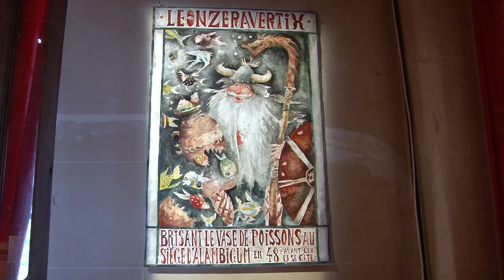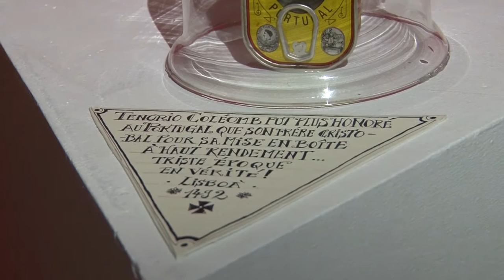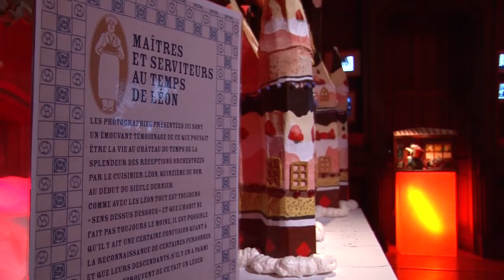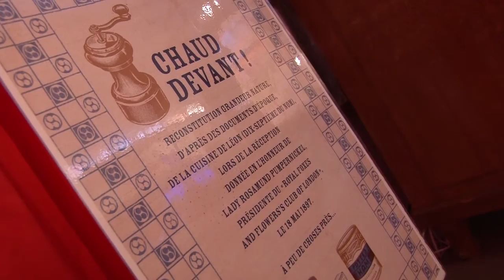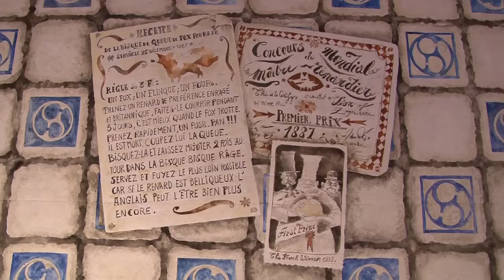"Noël à Trevarez, Le Festin de Léon"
Vidéo de présentation de l'exposition "Noël à Trevarez, Le Festin de Léon" d'Albert & Kiki Lemant. Présentée au Domaine de Trévarez / Noel 2014
Musique Originale d'Olivier Depoix, Paroles d' Albert Lemant, chantée par les élèves de l'école de Saint Goazec.